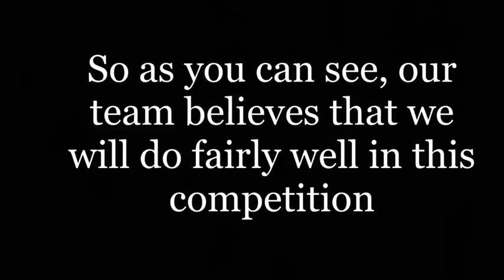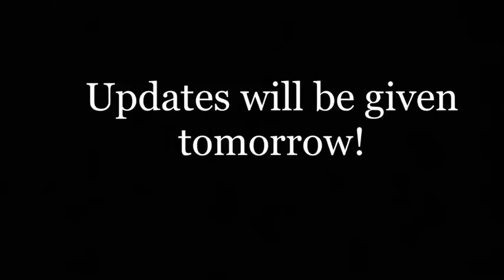Qualifiers Tomorrow!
This video is the representation of the week before the 2019 Southern Oregon Area Robotics FIRST Tech Challenge Qualifiers. We did add an intake system after Preston was interviewed. Updates will come out about results soon!